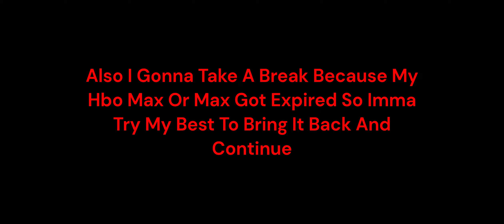Kung Fu & Warrior Season 2 Episode 1-5 Is On Patreon Link Is In Description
Original Video:

Kung Fu Season 2 Episode 1 & 2 Year Of The Tiger Reaction ROn Patreon

Kung Fu Season 2 Episode 3 The Bell Reaction On Patreon

Warrior Season 2 Episode 1 Learn To Endure, Or Hire a Bodyguard Reaction On Patreon

Warrior Season 2 Episode 2 The Chinese Connection Reaction On Patreon

Warrior Season 2 Episode 3 Not How We Do Business Reaction On Patreon

Warrior Season 2 Episode 4 If You Don't See Blood, You Didn't Come to Play Reaction On Patreon

Warrior Season 2 Episode 5 Not for a Drink, a F*ck, Or a G**damn Prayer Reaction On Patreon